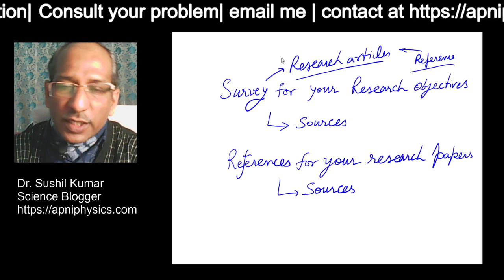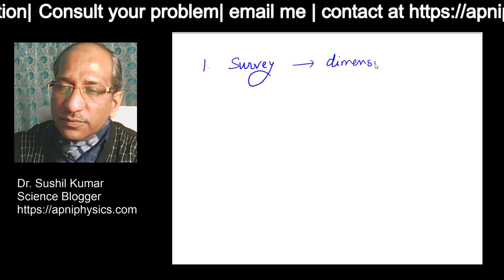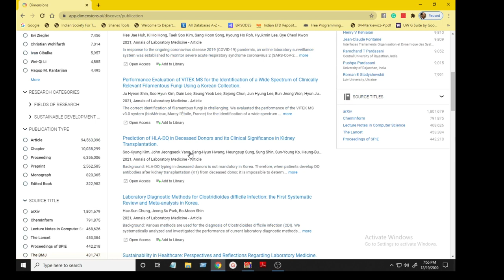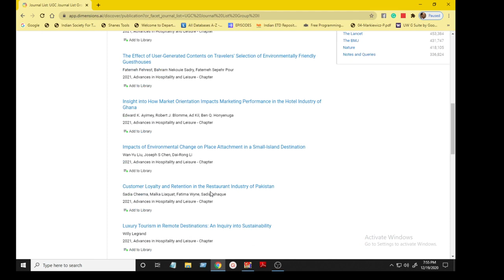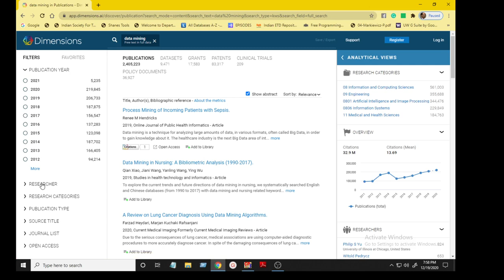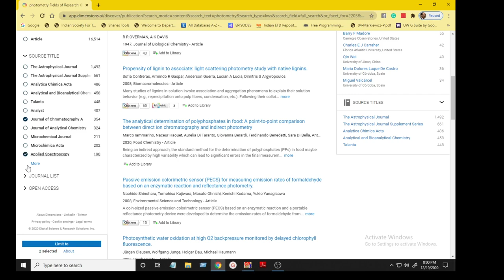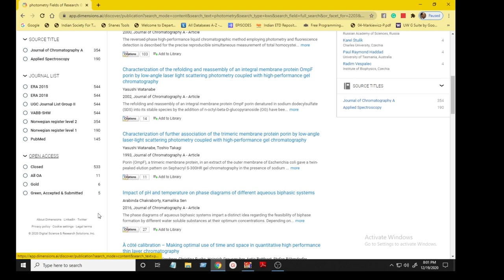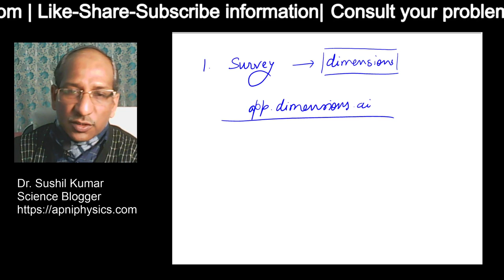Research Articles Survey For Ph D Research Objectives with Dimensions App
Research scholars always look at the journals for research objectives, here dimensions app will help you. If you are looking for defining the research objectives for your research work.
BUY Teaching Tools for Online Videos:
GRAPHICS TABLET:
OR
Huion H610 Pro V2 Graphics Drawing Pen Tablet

WEBCAM:
Logitech C270 HD Webcam

MICROPHONE:
Boya By-M1 Omni Directional Camera Lavalier Condenser Microphone